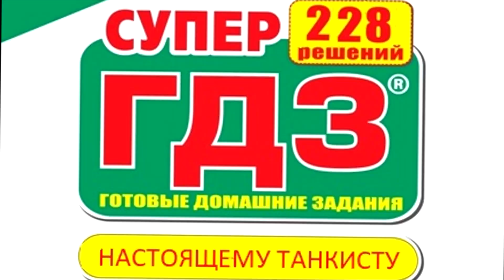БЫСТРЫЙ ОБЗОР Т-80Б | War Thunder 1.81 Полёт Валькирий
Трек: IC3PEAK - Сказка